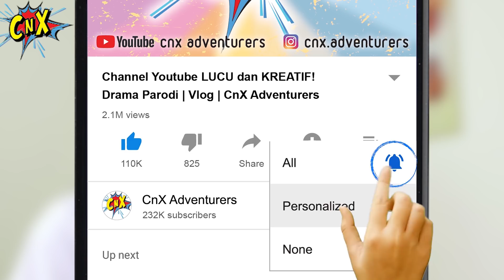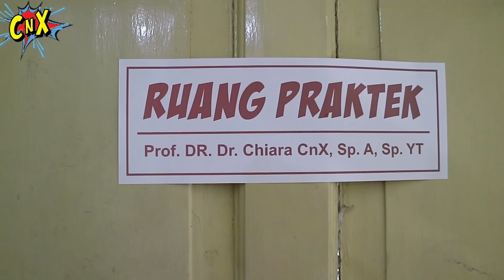Main Dokter Dokteran, Anak Takut Disuntik, Nangis gara2 boneka| Drama Parodi Lucu| CnX Adventurers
What if CnX main dokter-dokteran? Pasiennya ada anak lucu nangis gara2 unicorn boneka rusak & pak pilot muntah tapi takut disuntik. Lucu abis deh pokoknya hahahaaaa...

Seperti video dongeng anak & drama anak CnX sebelumnya, kali ini tema dokter kecil ketemu pasien takut disuntik.
Seru banget main dokter dokteran versi anak indonesia, tipe tipe pasien anak lucu ngakak seperti Kak Diwan dan Drama parodi imoo watch phone ato jam aimo CnX. Ohya, Jessica Jenica Mainan Anak LetsPlay Main Dokter Dokteran, Ken n Kal Main Dokter Dokteran, dan Namiratek Fun juga ada videonya lohh..